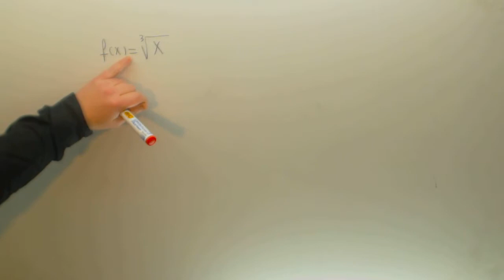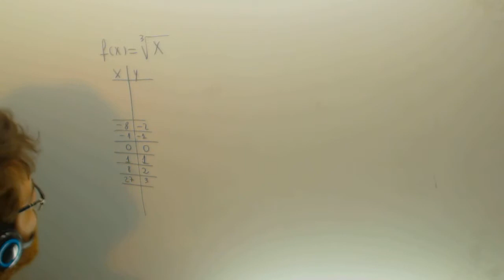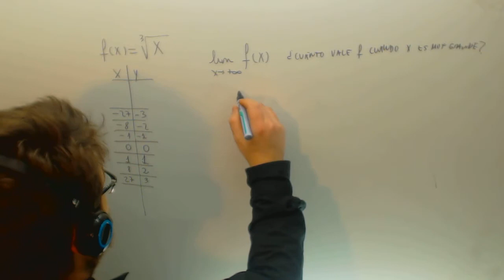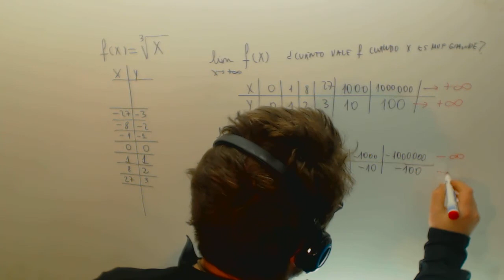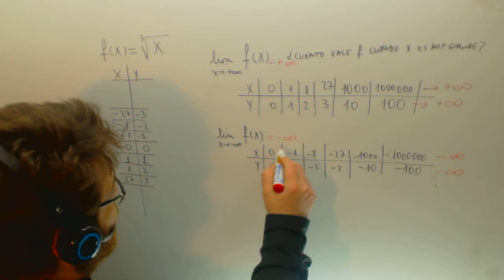Limites de una funcion con raiz Matematicas 1º Bachillerato Academia Usero Estepona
Limites de una funcion con raiz Matematicas 1º Bachillerato Suscríbete a nuestro canal en Youtube para ayudarnos a seguir creciendo Academia Usero en Estepona, el centro de formación con más vídeos en Internet del Mundo presenta